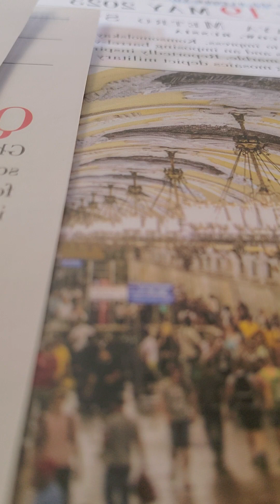Ezekiel 32:17-32 nkjv